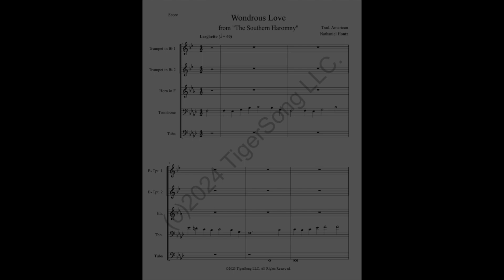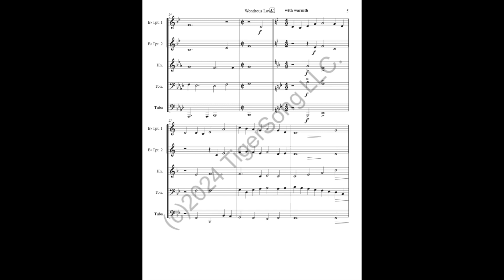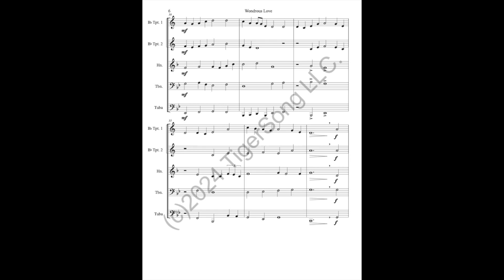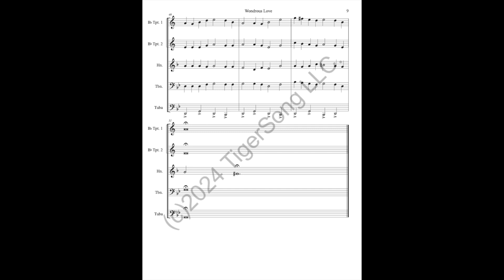Wondrous Love (The Southern Harmony) for Brass Quintet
"What Wondrous Love is This?" is a haunting old American folk hymn, found in The Southern Harmony and other early hymnals. Its subject matter and modal melody make it ideal for Lent and Holy Week, though it's dark sweetness makes it lovely any time of the year. It is arranged here in harmonic variations for brass quintet.